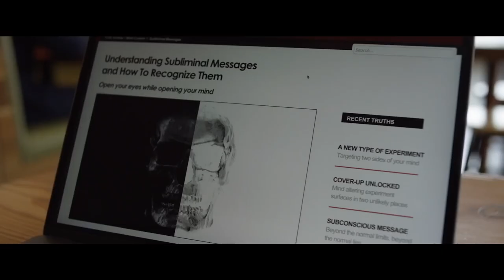Distorted (2018) Official Trailer 1080p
A married couple suspect that the 'smart apartments' in their high tech residence are being used by its owner for sinister reasons.